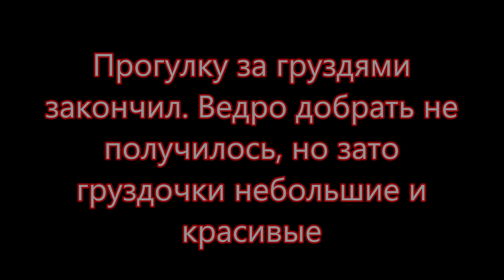ПО ГРИБЫ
Грузди - самые любимые мои грибы. Поиск груздей занятие увлекательное и полезное. Тихая охота, грибная охота, привлекает многих людей. Когда становится прохладнее, появляются грузди. Рецептом груздей в желе пользуюсь более тридцати лет.
Вымытые, нарезанные грузди поместить в кастрюлю. На 3 кг груздей добавить 750 г воды, 1/2 чайной ложки лимонной кислоты, 5 штук лаврового листа, 4 штуки гвоздики, 5 шт. горошка черного перца, соли около 90 грамм. Уваривать 30-40 минут. В конце варки положить 5 зубчиков чеснока. Можно есть сразу или разложить в стеклянные банки с полиэтиленовыми крышками! Зимой достаю, промываю, добавляю растительного масла, давленного чеснока, можно петрушки (на любителя). Вкусно! Рецепт "Грузди в желе" кардинально отличается от других рецептов и найдет своего гурмана! Если Вас заинтересует поиск грибов, то смотрите плейлист "Рыбалка, грибы, разное".
Произведение «ПО ГРИБЫ» созданное автором по имени Владимир Маковецкий, публикуется на условиях лицензии Creative Commons «Attribution» («Атрибуция») 4.0 Всемирная.